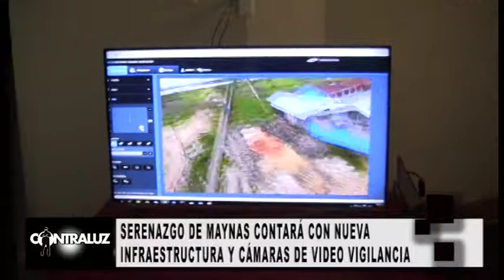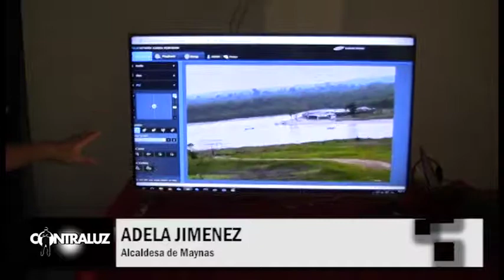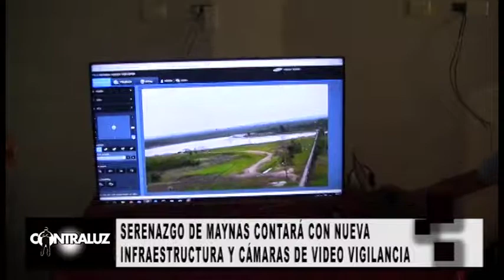SERENAZGO DE MAYNAS CONTARÁ CON NUEVA INFRAESTRUCTURA Y CÁMARAS DE VIDEO VIGILANCIA